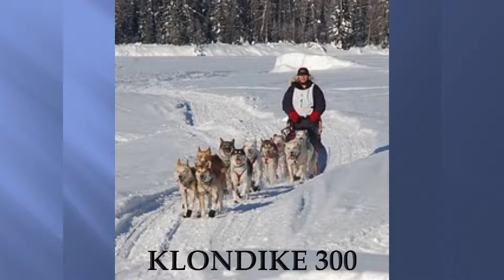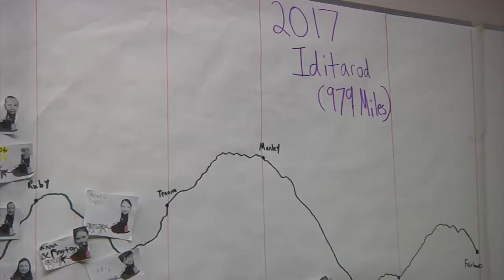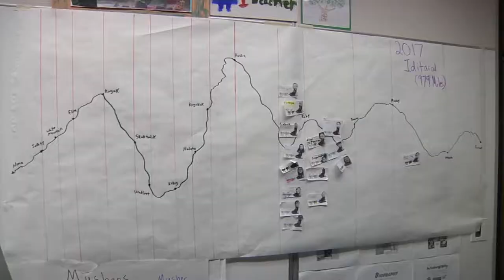Burton Elementary School Students Meet A Musher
On March 3, 2017, veteran Iditarod musher Jan Steves paid a visit to students at Burton Elementary School. Steves spoke with students about her experience as a musher and what it means to persevere in the face of obstacles.